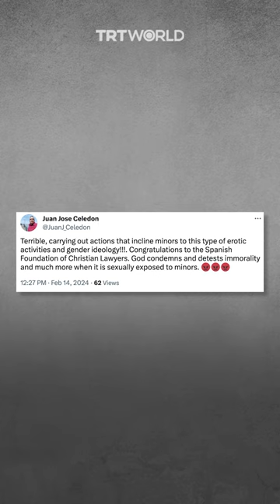Sexualisation of children at Spanish carnival faces backlash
The video of underaged children wearing adult lingerie and carrying LGBT flags while dancing in the Spanish parade ‘Torrevieja’ caused fierce criticism online.

The organisers ‘Osadia Troupe’ were slammed for sexualising the children’s bodies for a carnival show.